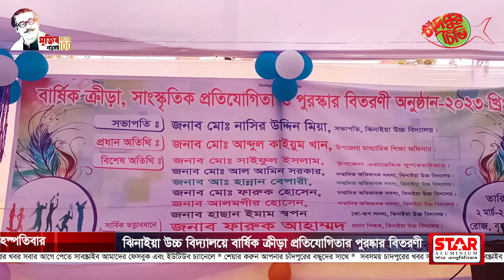ঝিনাইয়া উচ্চ বিদ্যালয়ে বার্ষিক ক্রীড়া প্রতিযোগিতার পুরষ্কার বিতরণী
চাঁদপুরের মতলব উত্তর উপজেলার ঝিনাইয়া উচ্চ বিদ্যালয়ের বার্ষিক ক্রীড়া, সাংস্কৃতিক প্রতিযোগিতা, পুরস্কার বিতরণ ও আলোচনা সভা অনুষ্ঠিত হয়েছে। আজ বৃহস্পতিবার (২ মার্চ) বিকেলে বিদ্যালয় প্রাঙ্গণে এ অনুষ্ঠান অনুষ্ঠিত হয়।